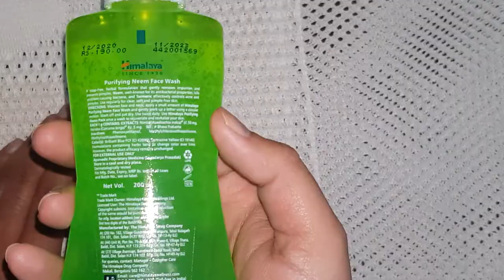Review 29 : Himalaya Purifying Neem Face Wash, Best facewash till Date Really??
Hi guys,

In this video i have reviewed Himalaya Purifying Neem Face wash.

Prìce : 190 INR